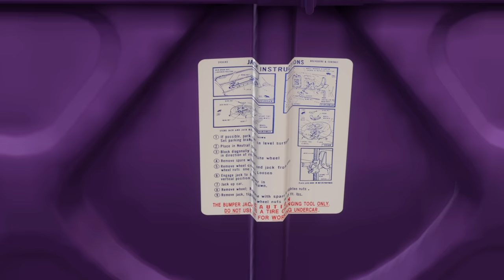DER NEUE Dodge Coronet Super Bee Tuning - FORZA HORIZON 5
Forza Horizon 5 - Dodge Coronet Super Bee

Ich tune und teste den 1970er Dodge Coronet Super Bee in Forza Horizon 5.
Viel Spaß!

PRODUCT PLACEMENTS

Xbox Live Code 15€
Xbox Live Code 25€

4K HDMI-Kabel

SUPPORT